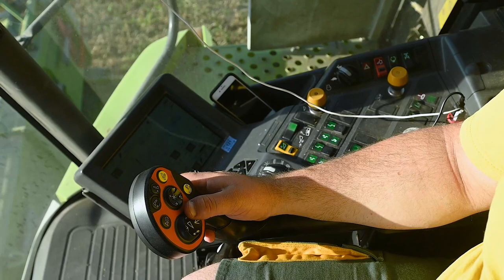Claas Lexion 560 TT + V660 • harvesting barley | Agrarvolution Praxis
The agricultural contractor Peter Kircher harvests barley with a Claas Lexion 560.

Pairings as seen in the video:
Harvester:
 Claas Lexion 560 Terra-Trac (combine harvester) + Claas V660 (grain header) + Claas 719 (header trailer)

Chapters
 0:00 Preview
 0:13 Intro
 0:22 Harvesting barley
 3:33 Emptying corn tank
 4:19 Harvesting barley
 6:38 Emptying corn tank
 6:58 Decoupling the grain header
 6:42 Outro